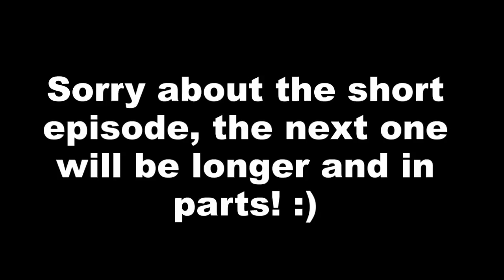Mercenaries 2 Ep 17 Dat Boat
So we're continuing Mercenaries and it's time to drive a boat. in water full of mines!!!